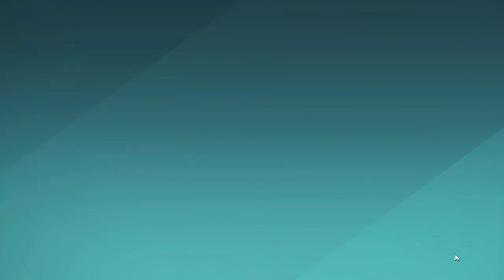Farlight 84 - Team Deathmatch - 102 - Beau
Farlight 84

Farlight 84 was developed and published by Farlight Games and released on 24 April 2023.

A very fun and easy to get into Third Person and First Person Hero Shooter with various gameplay modes.

Who doesn't love free games?